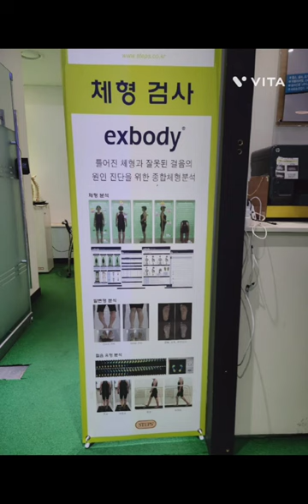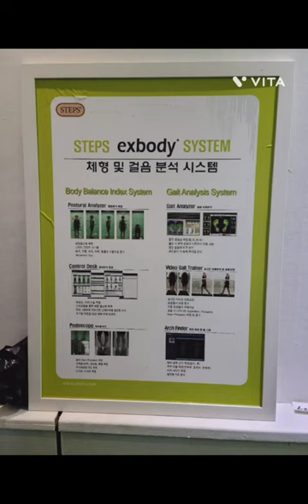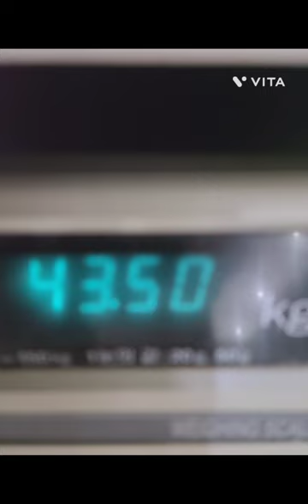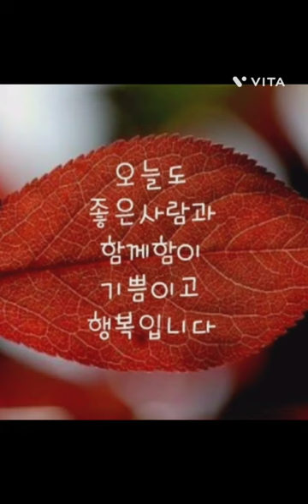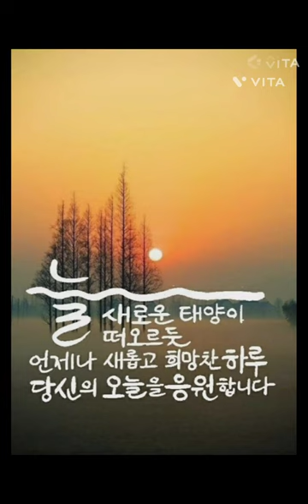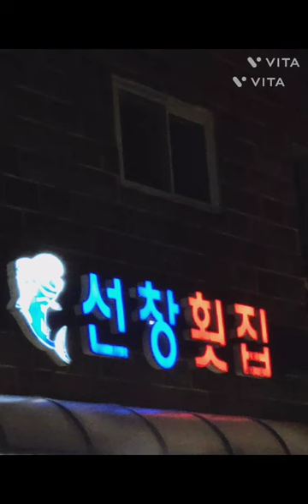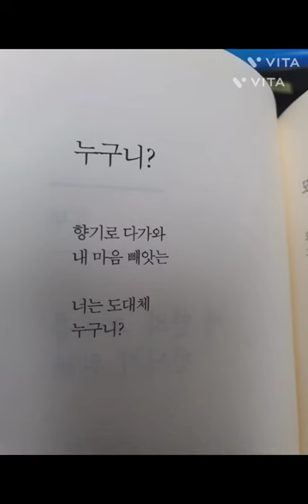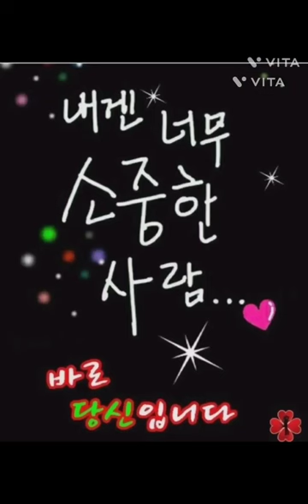나만의 소소한 일상.(가을)